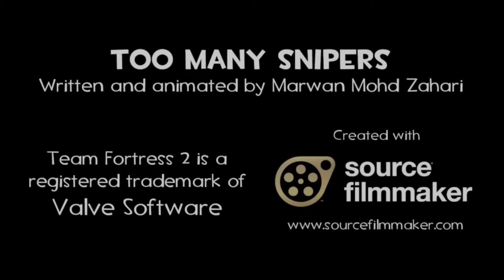Too Many Snipers -Fandub Français #9 [Team Fortress 2]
-9ème doublage sur TF2, Too Many Snipers.
-J'adore les aventures du Heavy! J'en ferais d'autres!